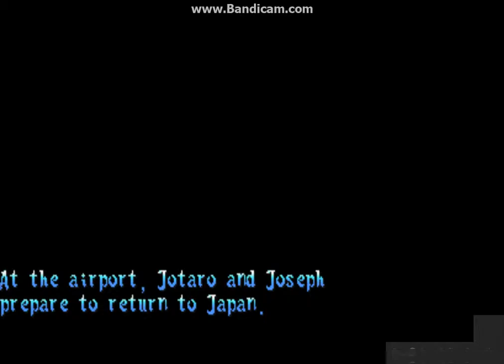JOJO Bizarre adventure jotaro final boss dio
ora! ora! ora!